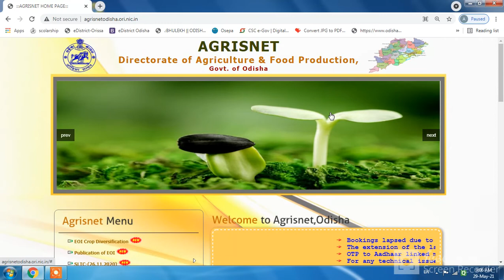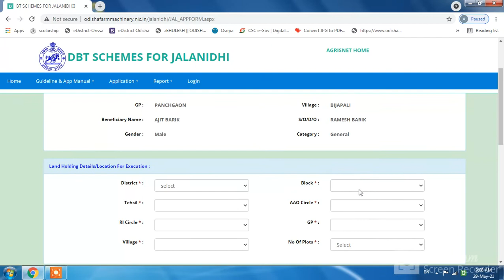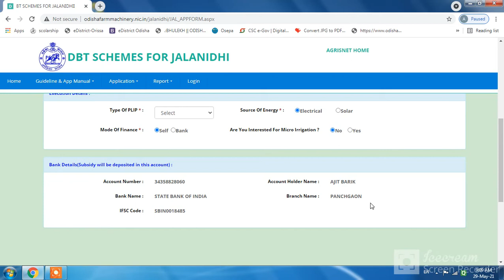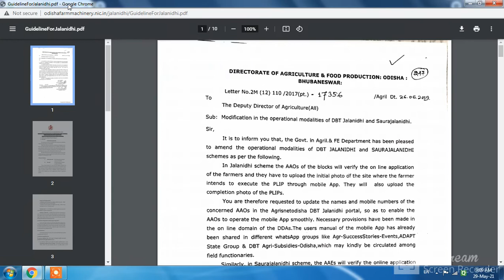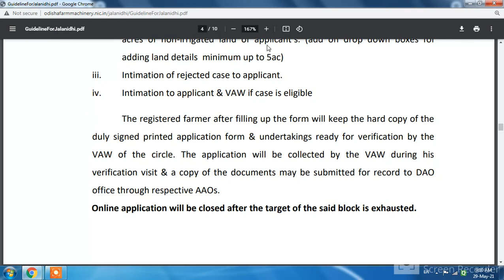How to Apply Odisha Jalanidhi online apply govt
How to Apply Odisha Jalanidhi